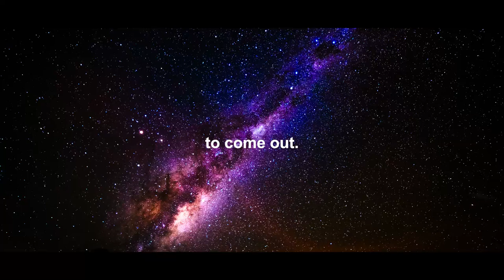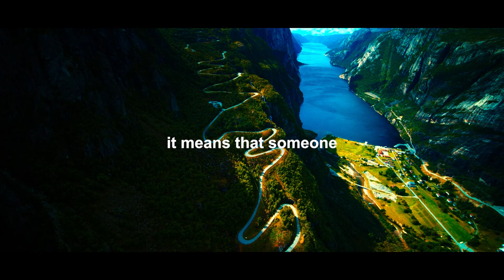Why Kindness Doesn't Pay Off